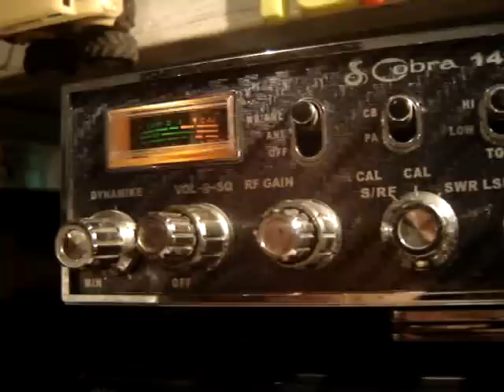261SD/0 mr Rene and 10AD113 Jose Luis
the chaptman islands on the south pacific Ocean near New Zeland nice signal 5/5 ad then 5/9 on the end